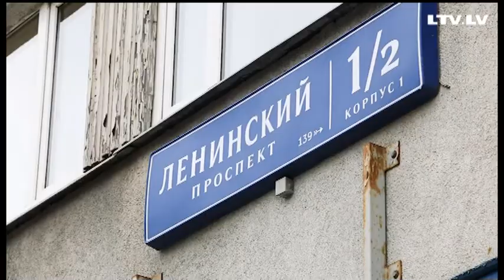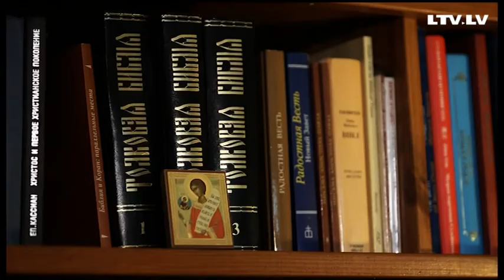Личное дело. Довести вождя до могилы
Владимир Ильич Ленин — символ прошлого, которое одни хотят вернуть, а другие — забыть. В России спорят о том, нужно ли хоронить тело советского вождя. Причем, спорят уже не один год. Спорят в обществе, в церкви, спорят в Кремле.